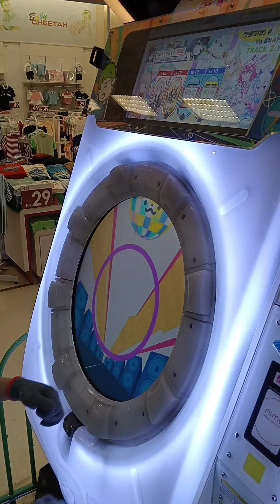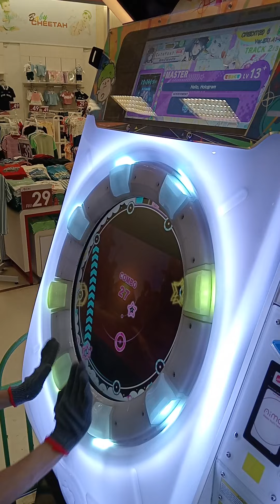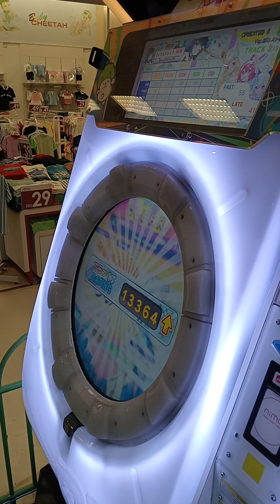Maimai - hello Hologram Master Lv 13+ SS